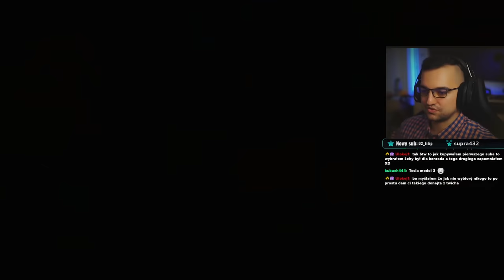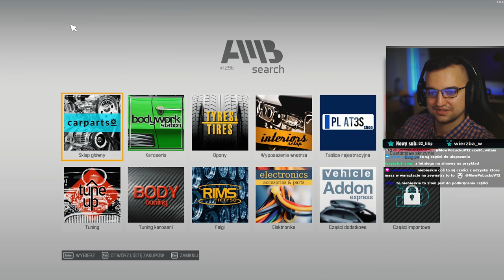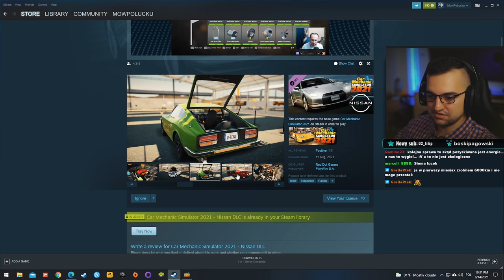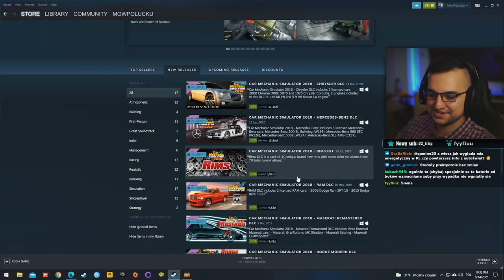PIERWSZA naprawa 👉TESLA Model 3👈 ! / Car Mechanic Simulator 21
W najnowszym DLC otrzymaliśmy możliwość naprawy pierwszego elektrycznego samochodu, jakim jest Tesla Model 3 ! W

**Kierownica**

**Konsole**

**Peryferia**